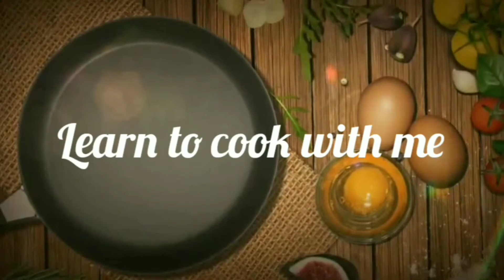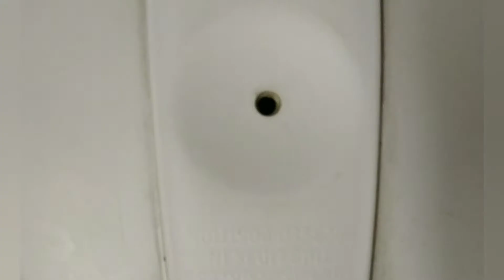Crispy Masala Dosa&Sambhar Recipe| South Indian Recipe|मसाला डोसा और सांभर बनाने की विधि|Street food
Today I am going to cook a famous south Indian dish Masala Dosa and Sambhar. I am sure you like it and enjoy the recipe. Let's learn to cook with me.